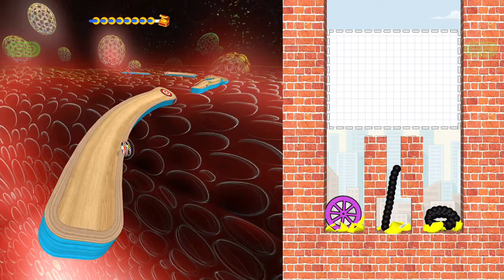Going Balls Vs Rollance Adventure Balls, Rolling Ball 3D, Subway Surf, Save The Doge, Sonic Dash …